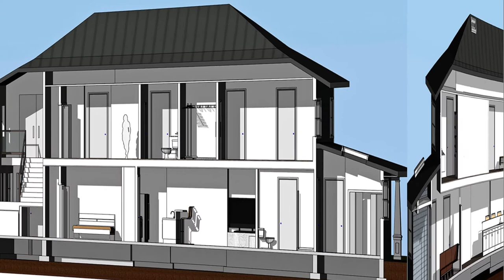best house plan design / new home designs / duplex house plans/small house design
Please contact to me before you purchase orders.